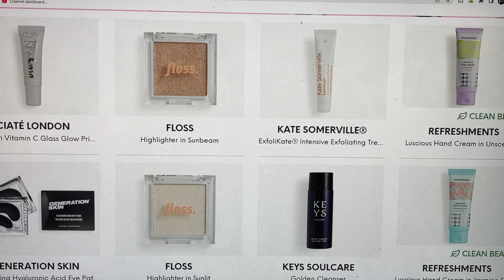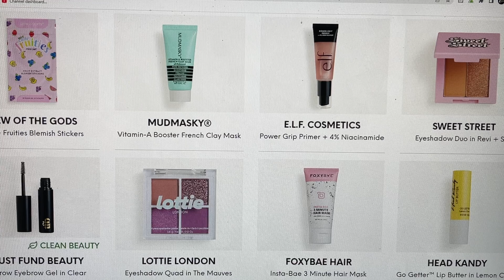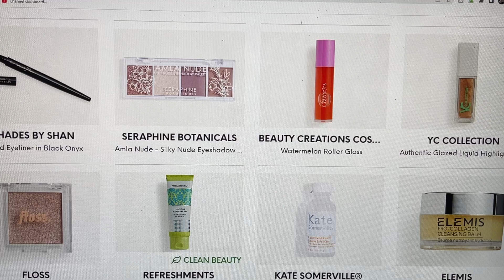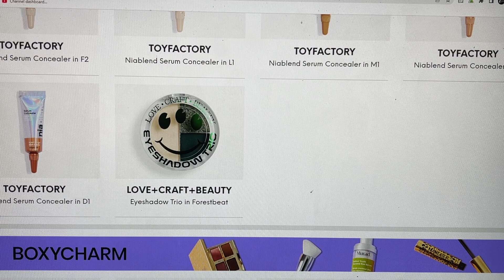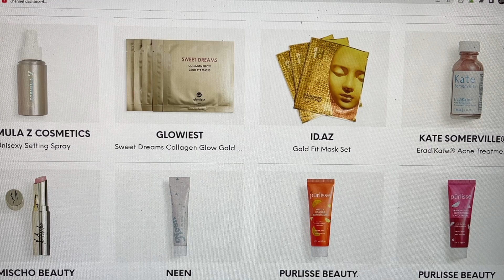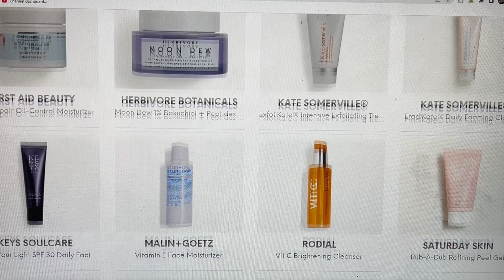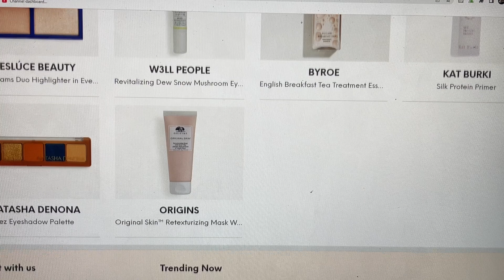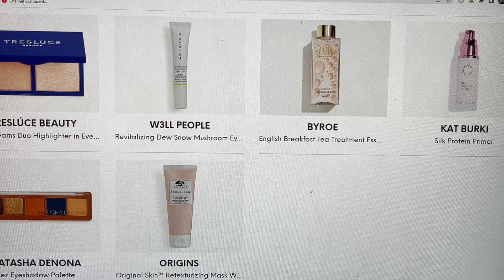IPSY Spoiler July 2023 GlamBag & Boxycharm OFFICIAL All Potential Products! Reveal ! SneakPeak !!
More Subscription Box and ALL Company Discount Links in Alphabetical Order BELOW;

 15%  Code for Juno and Co. TRUEWANTS15